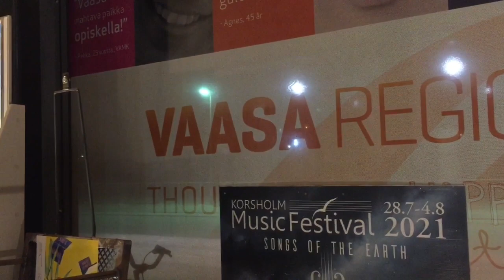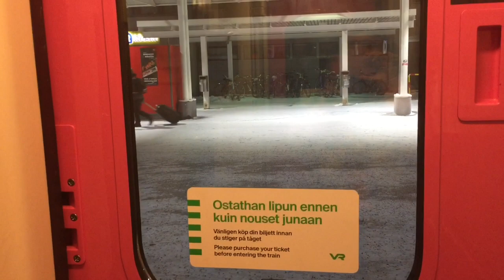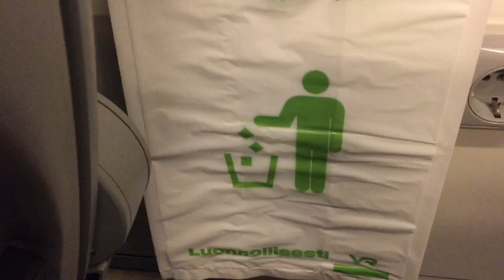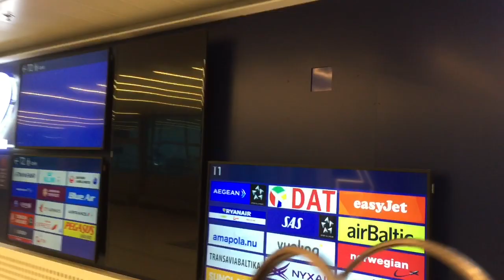অবশেষে বাংলাদেশে যাচ্ছি Travel vlog(part-1)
অবশেষে বাংলাদেশে যাচ্ছি